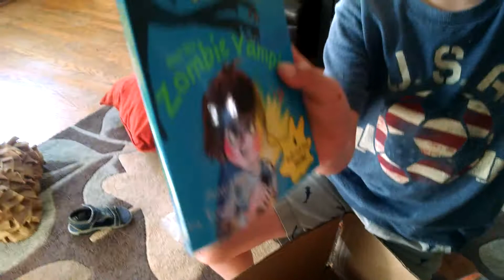Opening Abby's prezzies